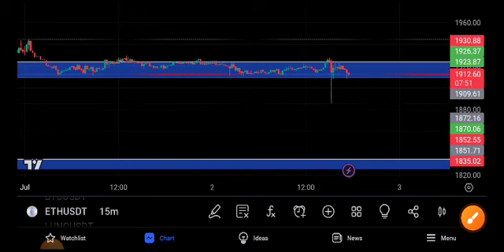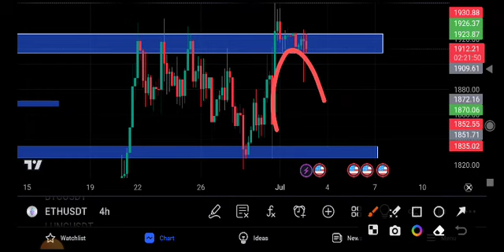Eth News Today! EhPrice Prediction! Ethereum Price analysis